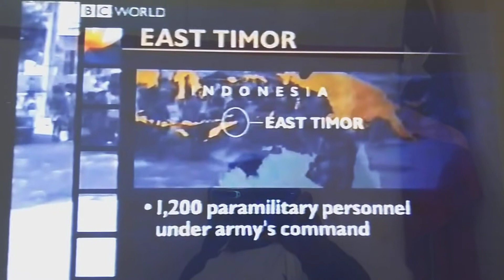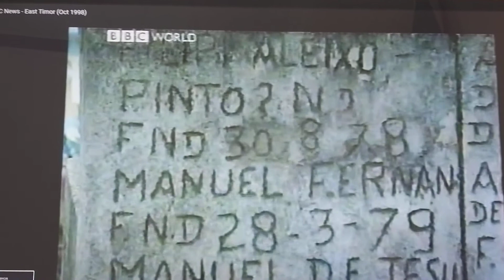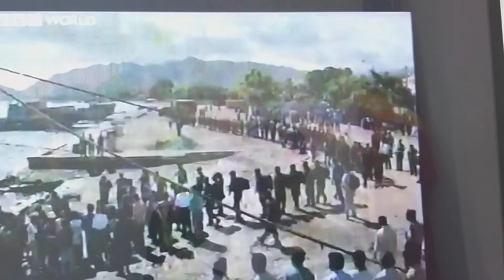Francisco Maukura: BBC News sobre Timor-Leste 1998